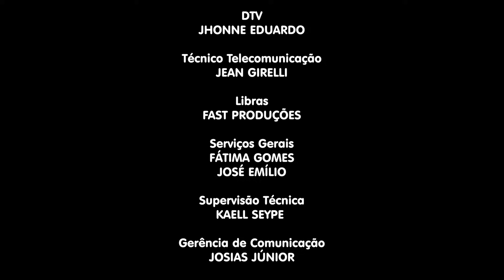Igreja Cristã Maranata - Maanaim News - 06/11/2023